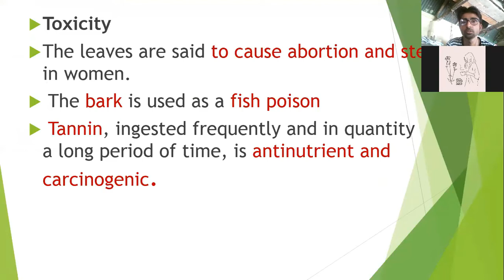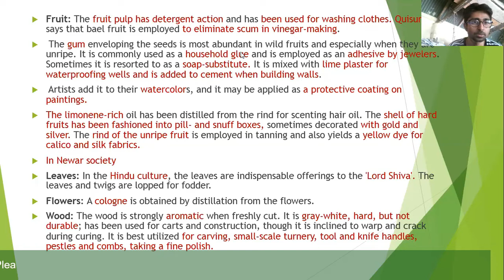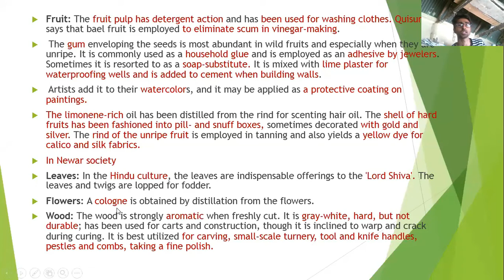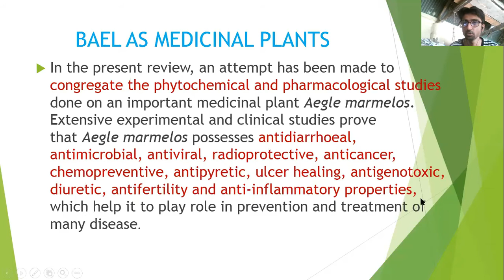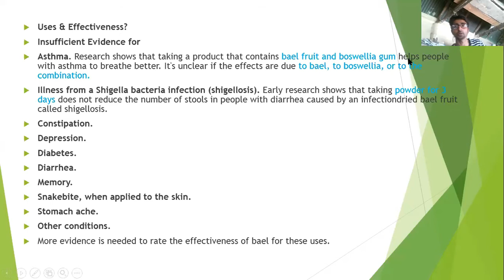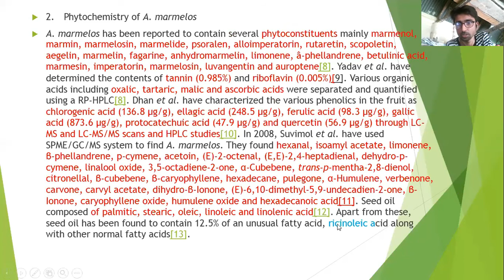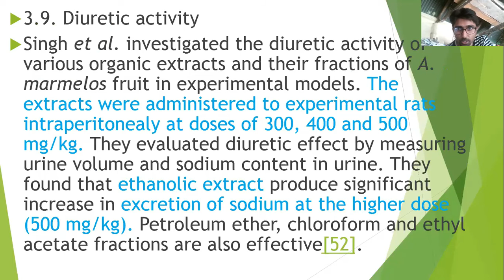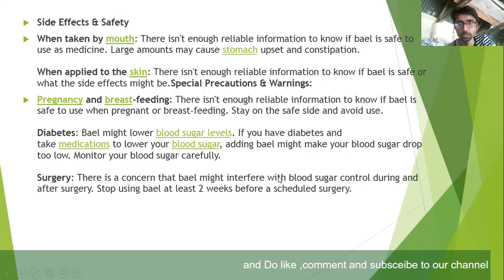Wood apple(बेल) medicinal uses part II By SAIMON PANKAJ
Wood Apple is one of the native fruit of Tropic & Sub tropical region! Wood Apple has both nutritious and religious value! This video is from AG ACADEMIC online program by Learning together